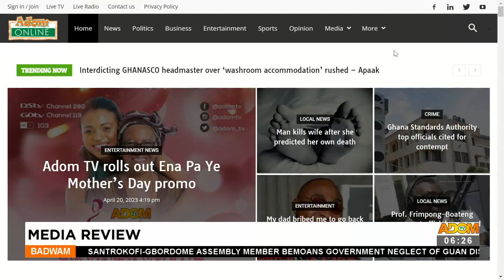Badwam Media Review on Adom TV (21-04-23)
Badwam Media Review on Adom TV